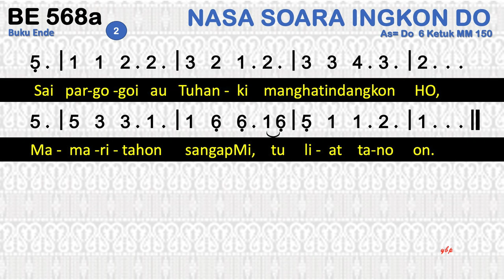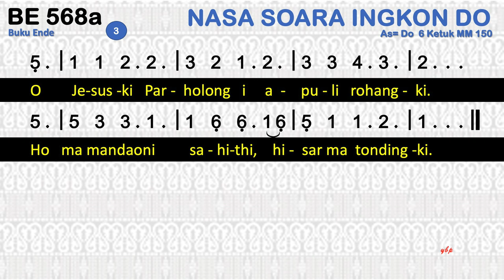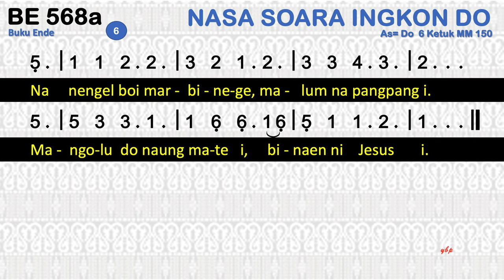BE 568a Nasa Soara Ingkon Do - Buku Ende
(BL No. 568A)
1=As 3/2

00:00 Bait 1 Nasa soara ingkon do mamuji Tuhanki.
00:32 Bait 2 Sai pargogoi au Tuhanki manghatindangkon HO,
00:53 Bait 3 O Jesuski Parholong i apuli rohangki.
01:18 Bait 4 Huaso ni sibolis i, tunduk dibahen Ho.
01:42 Bait 5 Tangihon ma hataNa i, na pangoluhon i.
02:06 Bait 6 Na nengel boi marbinege, malum na pangpang i.

1
Nasa soara ingkon do mamuji Tuhanki.
Marhatopothon gogoMi, marende na uli
Amen.
2
Sai pargogoi au Tuhanki manghatindangkon HO,
Mamaritahon sangapMi, tu liat tano on.
3
O Jesuski Parholong i apuli rohangki.
Ho ma mandaoni sahithi, hisar ma tondingki.
4
Huaso ni sibolis i, tunduk dibahen Ho.
Ai tung rara pe dosangki, ias do dibaen HO.
5
Tangihon ma hataNa i, na pangoluhon i.
Mambaen mardame rohami, haporseai ma i.
6
Na nengel boi marbinege, malum na pangpang i.
Mangolu do naung mate i, binaen ni Jesus i.